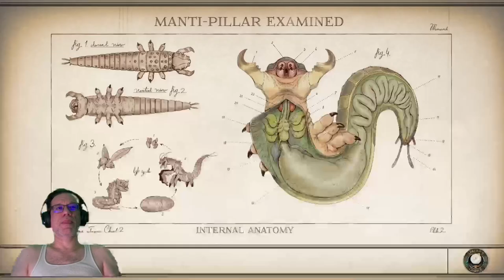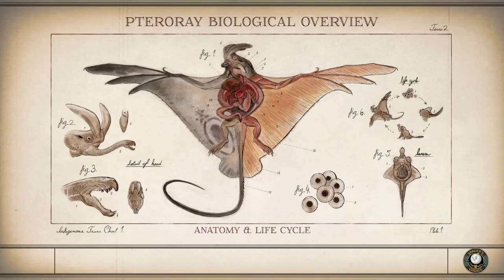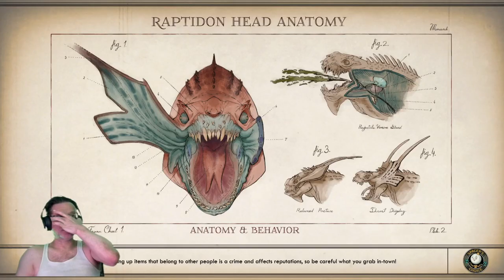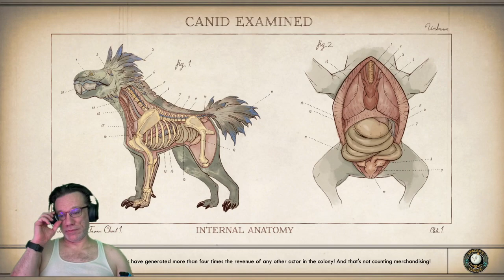Replay as Psychopath: The Outer Worlds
In this play through I will slaughter all! And will make the most mean, silly, or rude dialog choices. Let's see what happens when a Psychopath plays